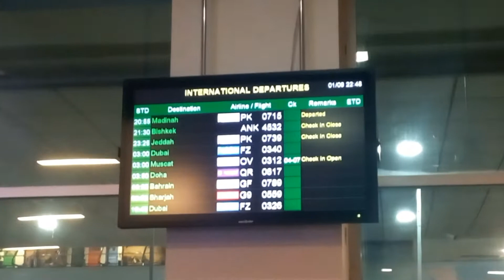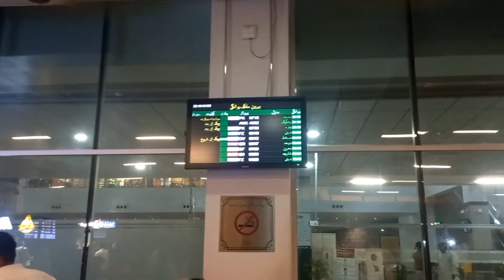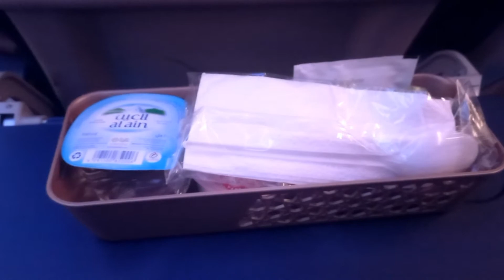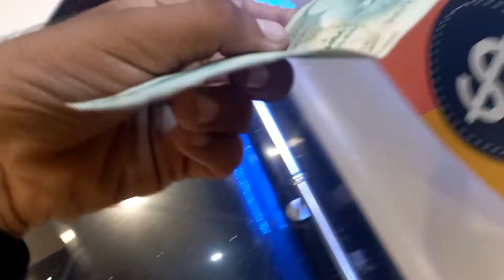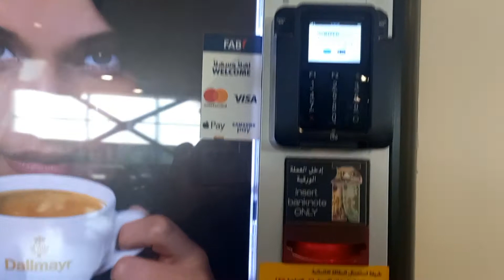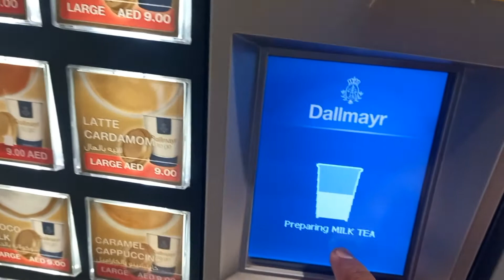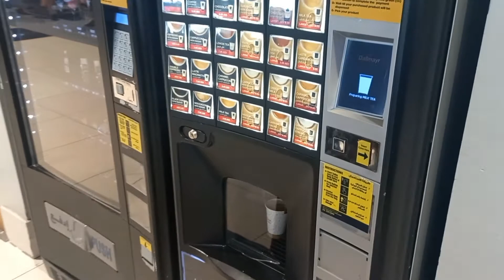Multan To Dubai Traveling Vlog